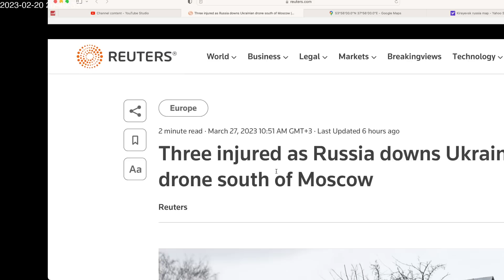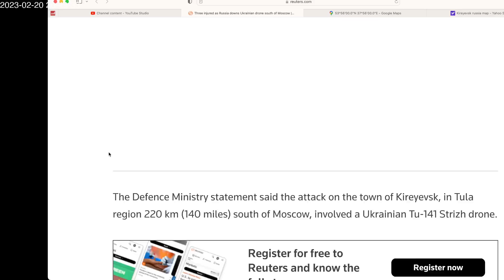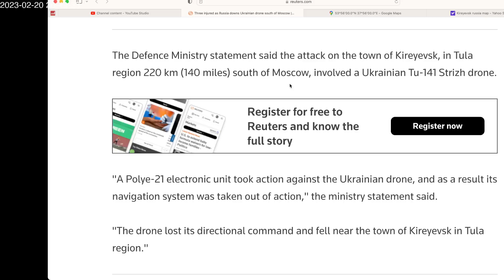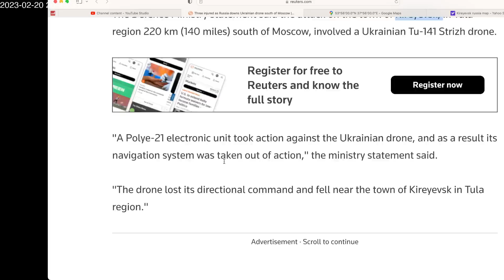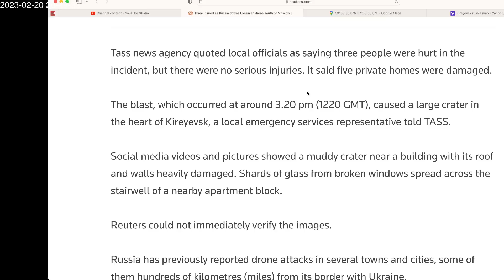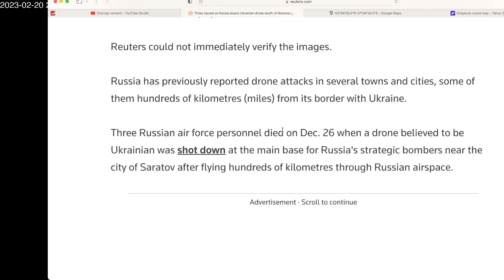Russians down Ukrainian drone south of Moscow. Was it going to visit the Kremlin?